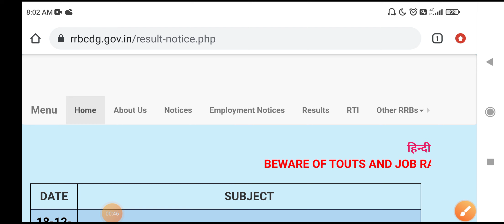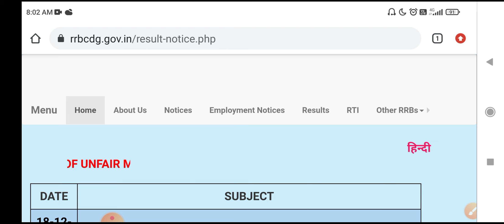RRB NTPC RESULT UPDATE OUT 2022 || ntpc result date 2021 || RRB NTPC UPDATE NEWS Declared out